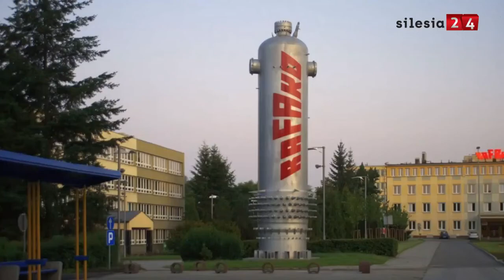Flesz dnia | Kilkanaście milionów dla śląskich miast | Rafako wraca do gry | Interwencja LPR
Zapraszamy na codzienny przegląd informacji dnia. Wszystko co najciekawsze w pigułce. Więcej i bardziej obszerniej te informacje pojawiają się na naszej stronie